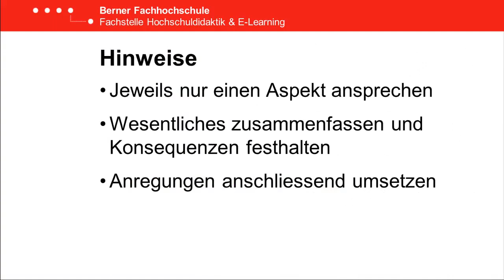DiDUCKtik-Tipp Blitzlicht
Die BFH Fachstelle Hochschuldidaktik & E-Learning (HdEL) unterstützt Dozierende und Lehrbeauftragte der BFH mit Methoden-Tipps, Mittel zur attraktiven Unterrichtsgestaltung und Möglichkeiten zur Kompetenzerweiterung in Didaktik und E-Learning.
Dies ist ein Film aus der HdEL-Filmserie «DiDUCKtik-Tipps» auf Youtube. Die Methode "Blitzlicht" ist hilfreich, um in einer Gruppe die augenblickliche Stimmung, Befindlichkeit, Meinung usw. zu erfassen.